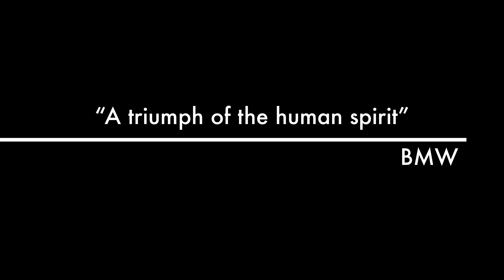Bukit Jail BMW Premium Car Sales: Where Luxury Meets Diversity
Step into a realm of automotive extravagance at the BMW Premium Car Sales in Bukit Jail, where over 500 exquisite vehicles await your admiration. With a team of over 200 dedicated sales consultants ready to assist, this event isn't just a car showcase—it's a personalized journey into luxury and performance. Whether you're drawn to the timeless elegance of BMW, the urban flair of MINI, the eco-conscious innovation of electric cars, or the exhilarating power of big bikes, there's a vehicle to suit every taste and preference. Engage in tailored consultations with expert advisors who are passionate about matching you with your dream ride. Amidst the bustling atmosphere of automotive enthusiasts, immerse yourself in discussions, test drives, and exclusive insights into the latest models. Don't miss your chance to experience the epitome of automotive luxury at the BMW Premium Car Sales—an event where personalized service and unparalleled selection converge to elevate your driving experience to new heights.